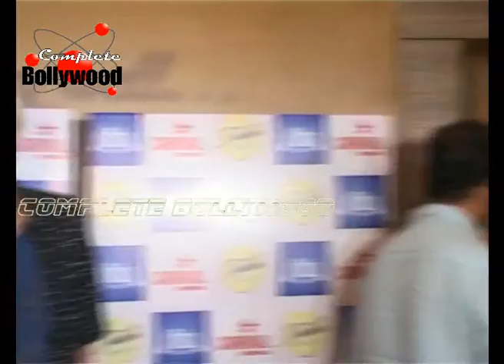Anand L Rai, Sudhir Mishra at Story Telling Workshop